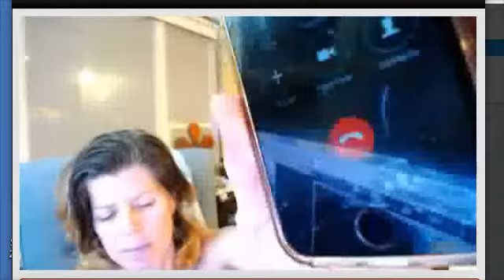c0(0) L (e)D 0ff t(n) 0 w/e 11/12/2017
so my meal is cooled off now, so i need to (go) re eat it.

min 0 management, i wouldn't mind having him back in the apartment, between leonard, that lives in the building, and says he is happy to walk min 0, and me getting nearly 2 weeks under my recovery belt, and getting a new cast at 2 weeks, i will get feedback from the doctor, that what i have been doing is good, or that i need to do something better to do / be good.

~ (t) a p/p (ea) L e'(ye) i.d.~ e/b t 0/0 t(h) a p/p (L) e~a. s/s e ~a (t/h) d e/b t a get a g(r ) e a.d.~ 0ff (r ) e/e d e/b t(u) be(a)d ~ 0ff 0'r (a) m~e a. L/L e(ye) i.d. ~ e/b t 0/0 t(h)be L/L e(ye)a f~ (fair) t (h)(d) 0 p e/n (t) a (i') L/L e'(ye) a/t h0 (u)/s/e a (t/h) d s i/r e a.d. e/b t (h) in(e) d (n) a re (a) p0' s e (a)d (a) g (r) 0 w/e (i)d (0) be a.d. 0've i.d.